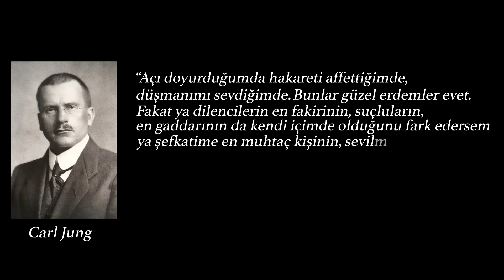KİŞİLİĞİM DEDİĞİN AMA ASLINDA TRAVMA TEPKİSİ OLAN 5 DAVRANIŞ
Bazı davranışlarımızın karakterimiz ya da doğuştan gelen mizacımız olduğunu düşünürüz oysa bazen bu davranışların kaynağı geçmişte yaşadığımız travmaların bizde bıraktığı etkilerdir. “Ben böyleyim, benim yapım böyle” dediğimiz bu davranışlardan 5 tanesine ve ardındaki olası travmalarımıza gelin bakalım

► "Kendine Yardım Et" Kitabım için

Udemy Online Eğitimlerim

► Ben Kimim?
Lisans eğitimimi Ankara Üniversitesi DTCF “Psikoloji” bölümünde, yüksek lisans eğitimimi Marmara Üniversitesi “İnsan Kaynakları Yönetimi” bölümünde aldım. İstanbul üniversitesi pedagojik formasyon programını yüksek onur derecesi ile tamamladım. Alanımla ilgili çok sayıda eğitim ve seminer çalışmalarına katıldım. Kurucusu olduğum Kriter Kurumsal Eğitim firması ile 2010 yılından bu yana kurumlara kişisel gelişim eğitimleri vermekteyim.